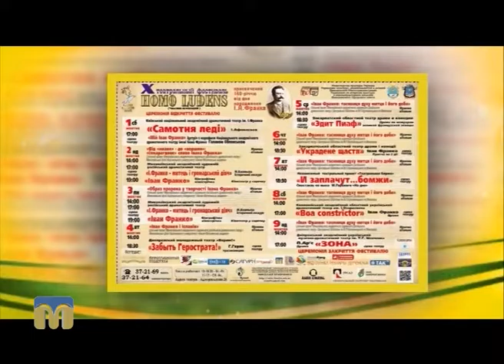Афіша Миколаєва: фестивалі, концерти, вистави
Де відпочити 30 вересня - 2 жовтня? Що пропонують миколаївцям театральні та концертні зали, розважальні майданчики міста? - Розповідає “Афіша Миколаєва”.